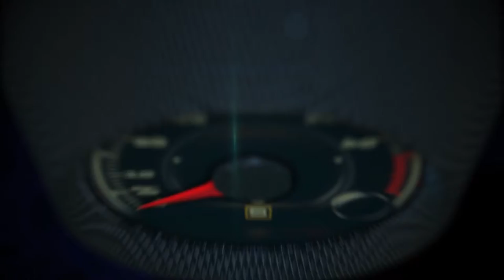2017 Rolls-Royce Dawn interior first lookl in South Africa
2017 Rolls-Royce Dawn interior first look in the Decayere Graff Lodge and Winery in the Western Cape, South Africa dawndrive.

Our new Rolls-Royce Dawn promises a striking, seductive encounter like no other Rolls-Royce to date, and begins a new age of open-top, super-luxury motoring. It will be the most social of super-luxury drophead motor cars for those who wish to bathe in the sunlight of the world’s most exclusive social hotspots.”

So said Torsten Müller-Ötvös, Chief Executive Officer of Rolls-Royce Motor Cars during the global debut of the new Rolls-Royce Dawn on the 8 September 2015. Following the debut, a world-wide search for the perfect place to launch the new motor car to global media was initiated. Exactly six months later, Dawn will be driven and tested by the world’s top automotive and lifestyle media on the beautiful roads of South Africa’s Western Cape, one of those exclusive enclaves of the world’s wealthy.

The jewel in the crown of this exclusive, world-class enclave is without doubt the Delaire Graff Estate, Rolls-Royce Motor Cars’ chosen base, nestled amongst the vineyards of the world famous Stellenbosch wine region. Owned by the world’s most famous jeweller, Laurence Graff, the Delaire Graff Estate appeals to the lifestyle of Rolls-Royce clients through its offer of a beautiful location, superb wines and fine dining together with luxury accommodation and beautiful pieces of art and jewellery.

The world’s journalists will experience the incredible scenery of the Western Cape whilst following routes that offer some of the world’s most breath-taking seascapes, mountain passes and wineland meanders.